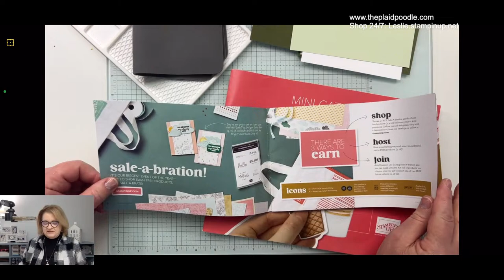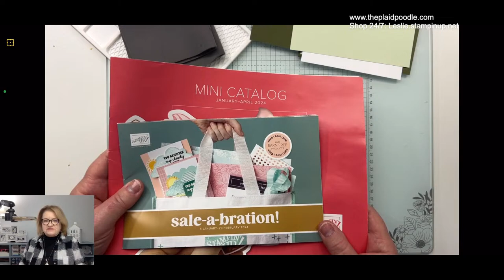Monday Mini Papercrafting Class JAN 15, 2023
We're using different ink blending techniques during this month's mini classes and today's class looks at masking.

Watch last week’s class where I demonstrated the emboss/resist technique